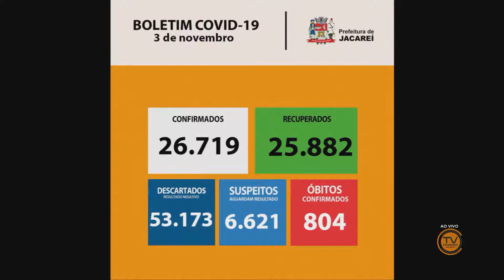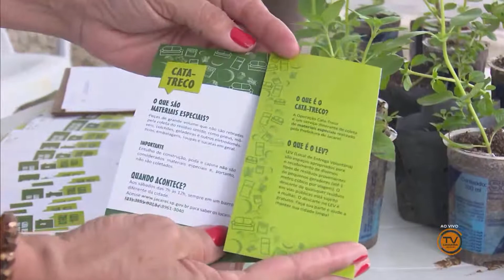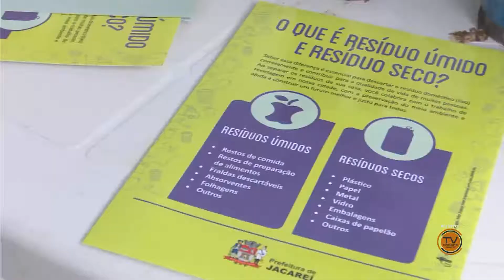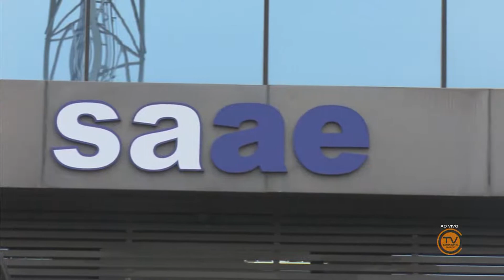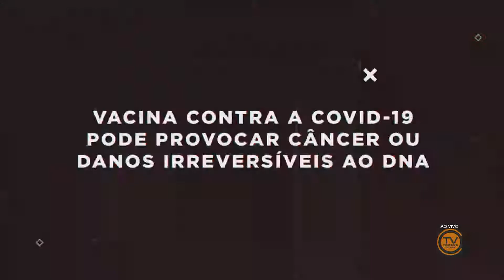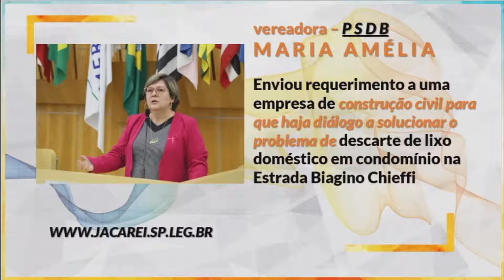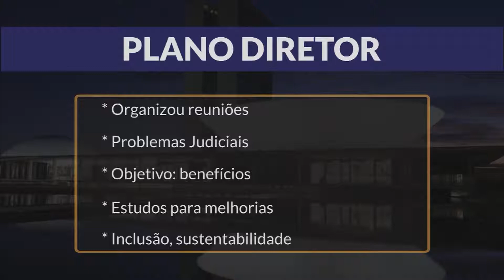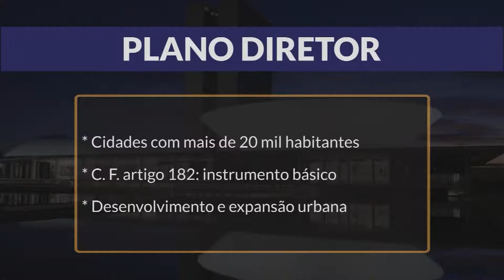BOM DIA JACAREÍ - 04/11/2021